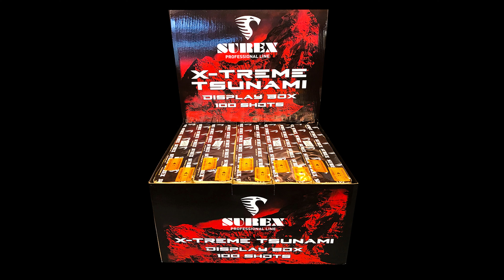X-Treme Tsunami 100 shots Display Box Surex Professional Line Vuurwerk 4K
Deze video is het mooiste in 4K resolutie! X-Treme Tsunami 100 shots Display Box Surex Professional Line Vuurwerk. P.s ben jij al geabonneerd op ons kanaal? :)